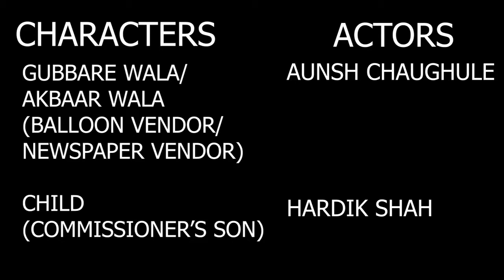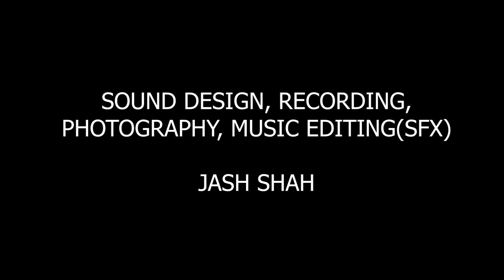Hindi One Act Play by SXBA Students( हिन्दी नाटक गिरगिट)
This is an One act play Adoption of the famous Russian story Writter  Anthon Chekhov,
Boys Academy students performed in it
and Adoption nd Directed By Me.